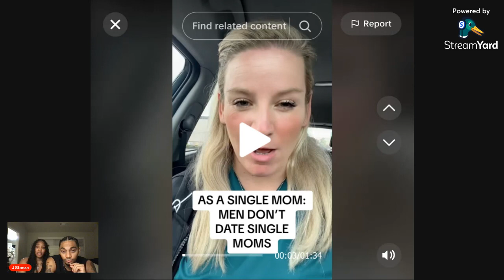Men shouldn’t date single moms? Woman explains why Men shouldn’t date single moms!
Buy me a drink: $weathermanjtiktok